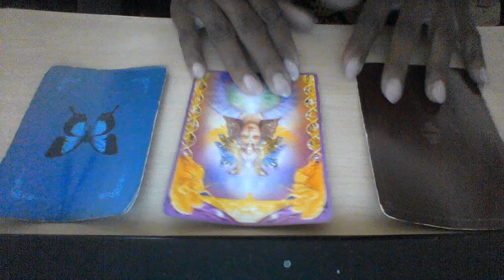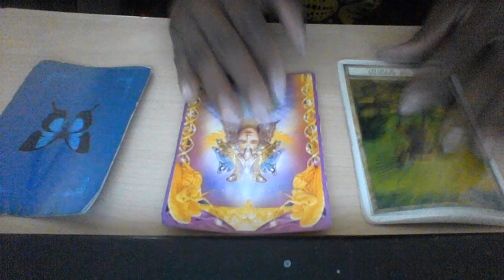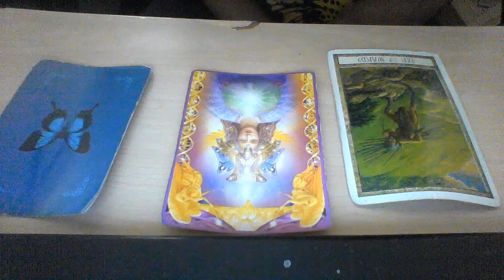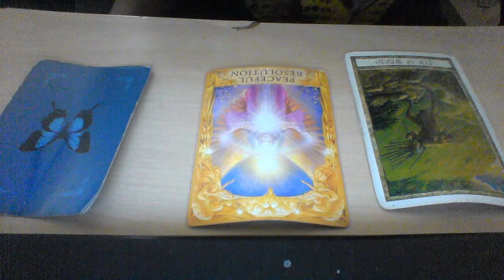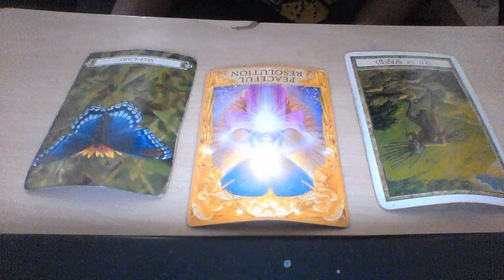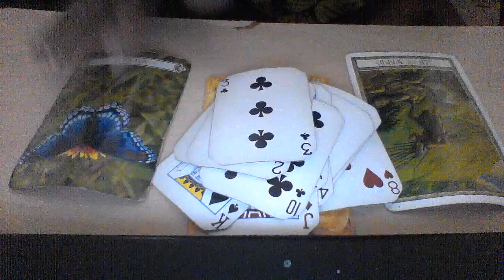LEO SEPT 30 OCT 5 2019 ENDINGS AND NEW BEGINNINGS